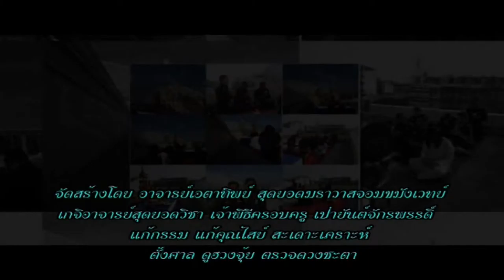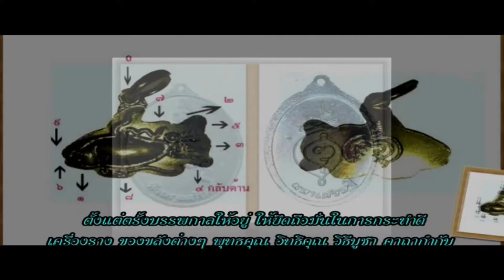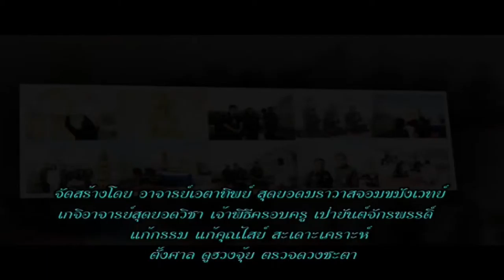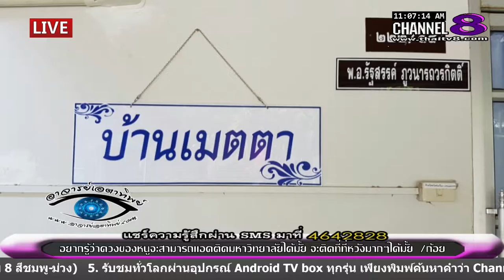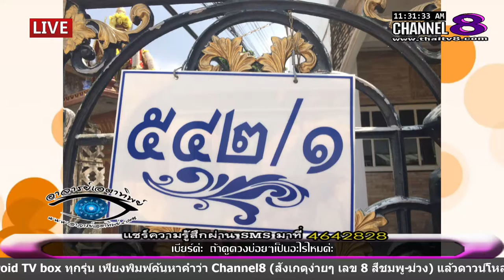ช่อง 8 ทีวีพูดได้ รายการ อาจารย์เอตาทิพย์ 11-05-59 เบรก 2